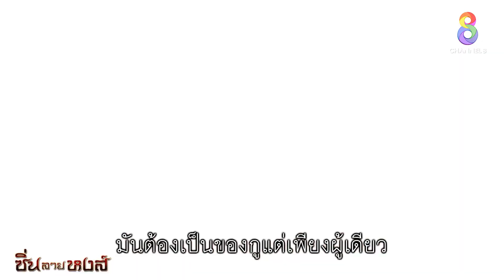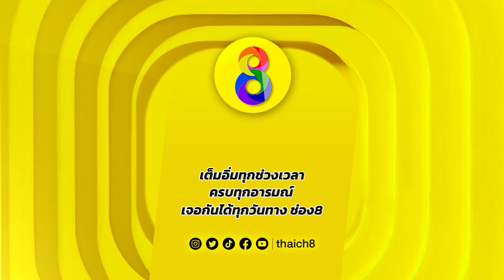ผวากลางดึก ฝันเห็นผีผู้หญิง | HIGHLIGHT ซิ่นลายหงส์ ปลุกตำนานละครดัง | ช่อง8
ผวากลางดึก ฝันเห็นผีผู้หญิง
📣 ดูย้อนหลังได้ที่ 🔴 Youtube ช่อง8

📌 ซิ่นลายหงส์ ปลุกตำนานละครดัง จันทร์-ศุกร์ 11.00 น.
ทาง เพจ